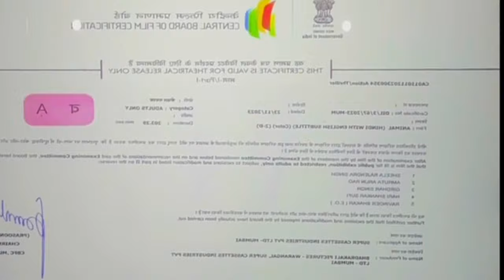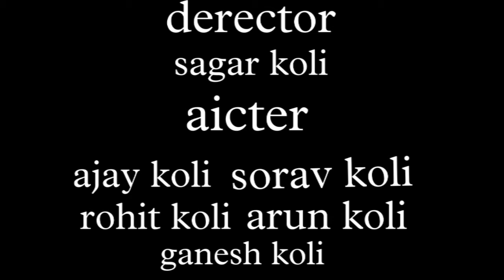ANIMAL (MOVIE) in hindi